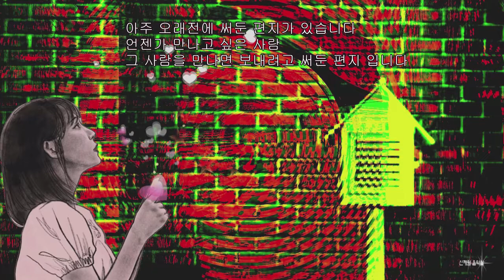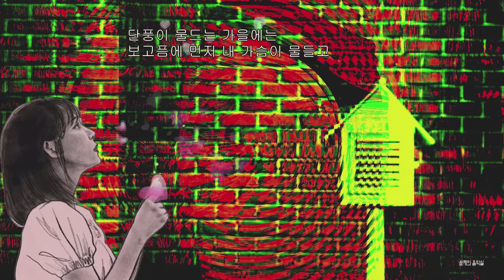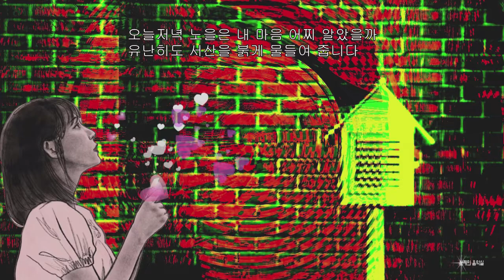지워지지 않는 편지/윤석구 (낭송-고은하)